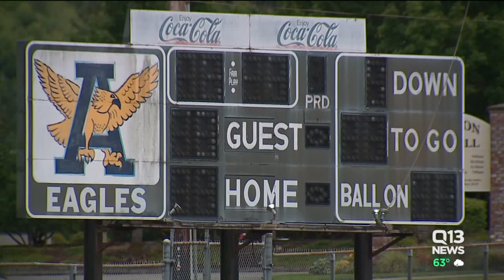Arlington teen recovering in the hospital after being hit by a truck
The community is rallying behind a middle school football player who is in recovery after being hit by a truck on Thursday night.

Colby Legendre, 13, suffered traumatic injuries to his head and his leg.